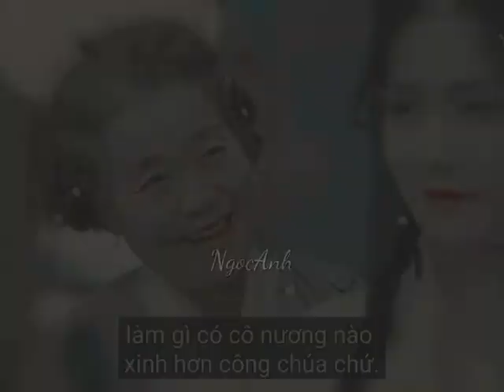Trường Nguyệt Tẫn Minh | Tang Tửu : con sai rồi , từ đầu đáng lẽ con không nên lấy huynh ấy 🥺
cre vd :_nggoc.anh_
•Bản quyền thuộc Ngọc Anh
•Copyright by Ngoc Anh